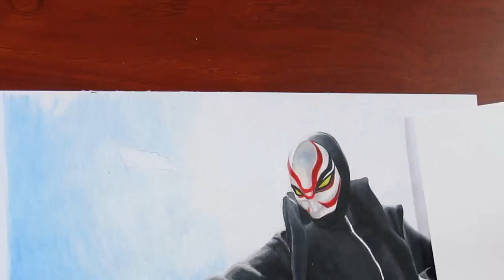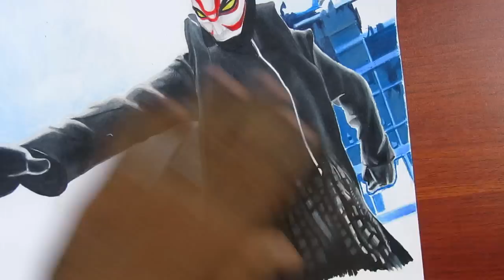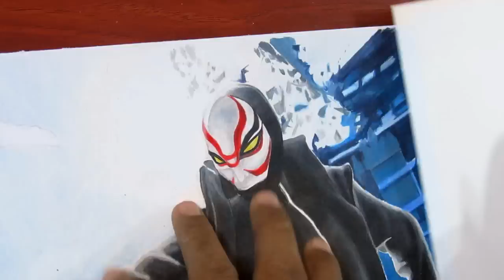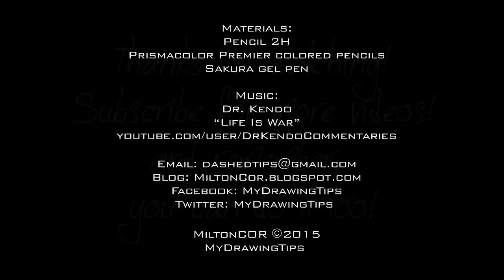Drawing Yokai - Big Hero 6 - Disney Movie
Drawing and painting Yokai from Big Hero 6

MATERIALS:
Pencil 2H
Prismaclor Premier color pencils
Spectracolor Design (Gray colors)
Sakura Gelly Roll gel pen (white)

MyDrawingTips Channel